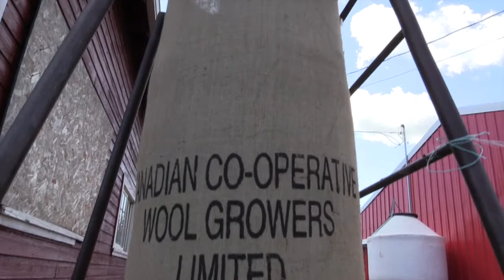Sheep shearer Joe Milne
Watch sheep shearer Joe Milne in action on a farm east of Edmonton near Tofield, talking about his craft. Video by Ed Kaiser.